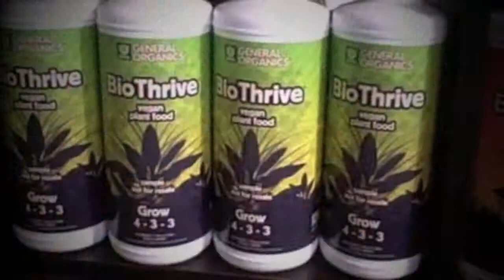General Organics with Bizzy Beez of Whitefish, MT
Bizzy Beez Indoor Gardening Center
5875 Highway 93 South
Whitefish Montana MT 59937

The General Organics line is a total departure from the conventional rules of hydroponics. Right out of the bottle the products can be mixed and hand watered on plants growing in soil, or soilless media. However, keeping these nutes in a reservoir is much more technical. During this upcoming release, Jessica Lilga and I will be putting together tons of information and recommendations so that the experienced grower can achieve success.